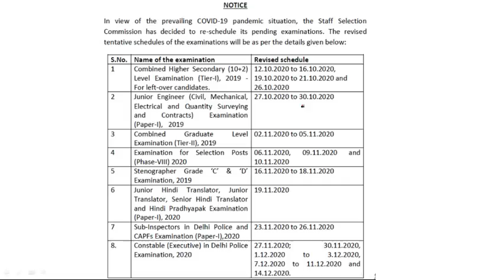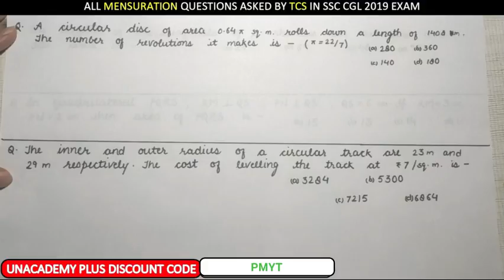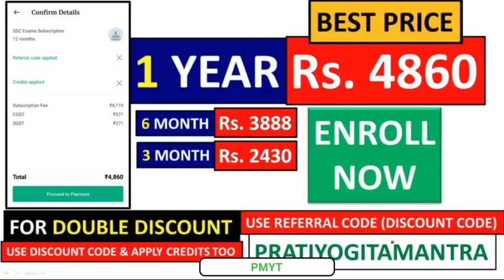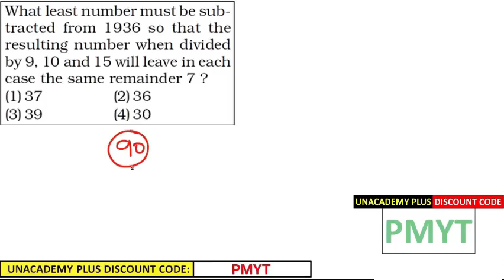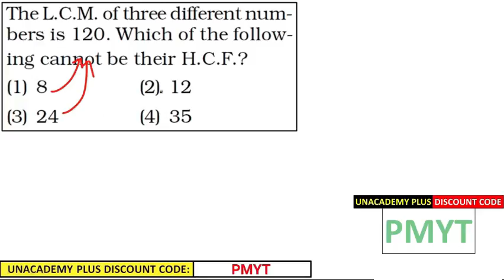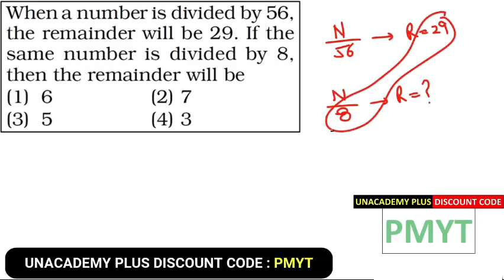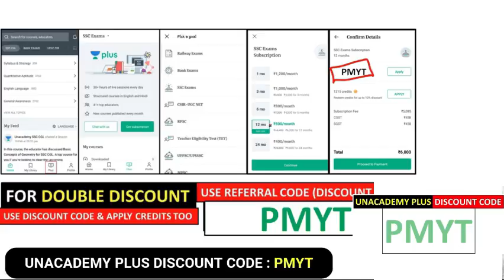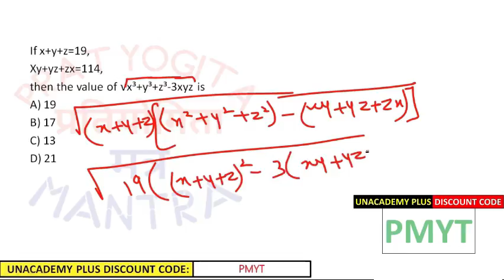MATHS SUPERFAST REVISION FOR SSC CGL MAINS & SSC CHSL EXAM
Unacademy Plus Subscription Benefits:
1. Learn from your favorite teacher
2. Dedicated DOUBT sessions
3. One Subscription, Unlimited Access
4. Real-time interaction with Teachers
5. You can ask doubts in the live class
7. Download the videos & watch offline